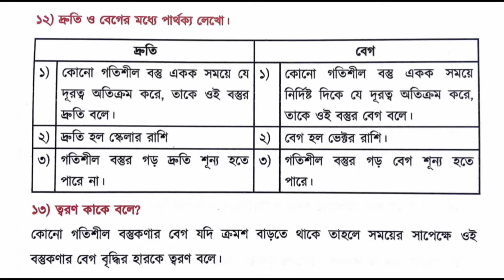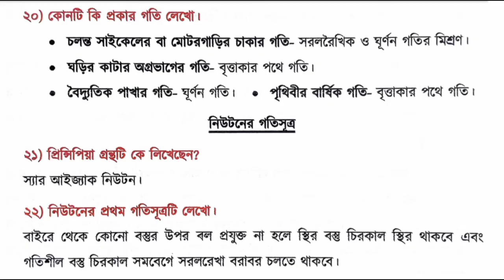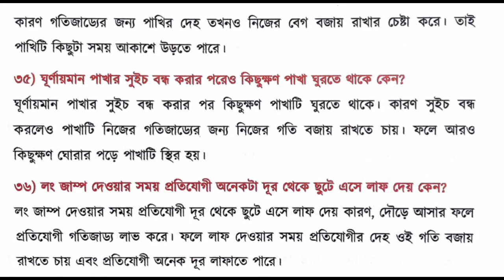Class 7 science chapter 2 (সময় ও গতি) all important question answer // wbbse class 7 science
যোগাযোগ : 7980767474